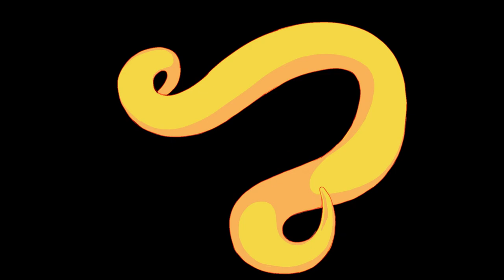Koh Samui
Music video for the song Koh Samui. Inspired by my first trip to Koh Samui during Lunar New Year of 1998.
Animation was provide by Micah Buzan and you have find more work from him at his website (animatedloop.com).